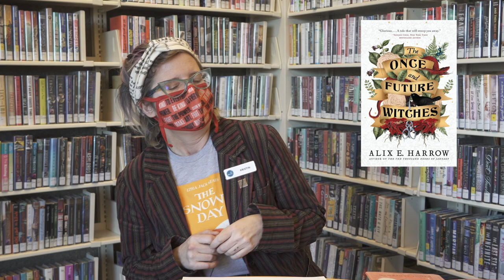What We Read in 2020 - Read This!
Ashland branch manager, Kristin recaps our Friday Reads choices from December and talks about a few more recommendations from her year of reading.

December Friday Reads:
"The Power" by Naomi Alderman
"The Loop" by Jeremy Robert Johnson
"The 7 1/2 Deaths of Evelyn Hardcastle" by Stuart Turton
"The Readymade Thief" by Augustus Rose

Additional Recommendations:
"The Once and Future Witches" by Alix E. Harrow
"We Ride Upon Sticks" by Quan Barry
"Caste: The Origins of Our Discontents" by Isabel Wilkerson